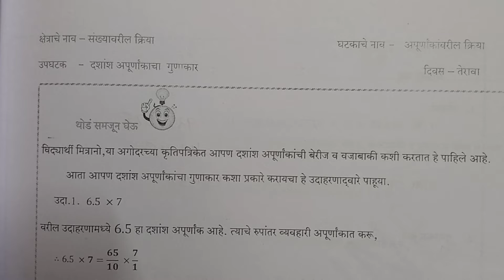7vi|| Ganit ||Setu Abhyaskram ||divas 13||7वी गणित ||सेतू अभ्यासक्रम |दिवस 13 ||Anand tutorial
7vi|| Ganit ||Setu Abhyaskram ||divas 13||7वी गणित ||सेतू अभ्यासक्रम |दिवस 13 ||Anand tutorial
दिवस १३
९वी गणित
9th Maths Bridge Course
anand toturial
setu
Setu abhyaskram
anand Tutorial
bridgecoursepretest
anand Tutorial
10vi Ganit Setu Abhyaskram divas 10, 10वी गणित सेतू अभ्यासक्रम दिवस 10
पूर्व चाचणी
इयत्ता ७वी
*पूर्व चाचणी*
*इयत्ता सातवी*
@YOGESH M SURYAWANSHI
@विचार वेल
@learn mate

bbm Education
kamala Academy
Best education classes
sadhna Bhanushali
Dattaprasad Zanwar
RG education
swati classes